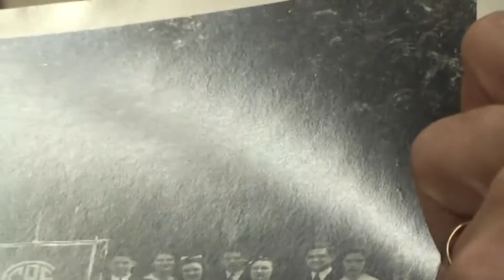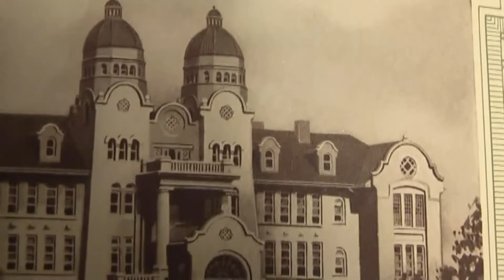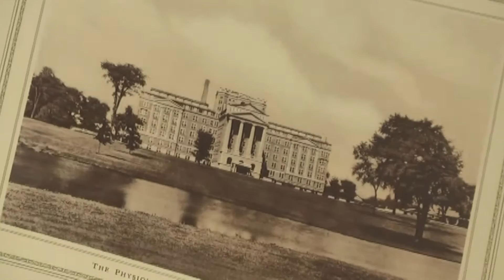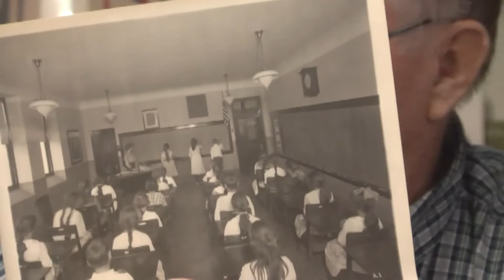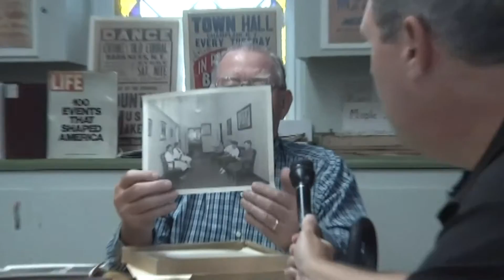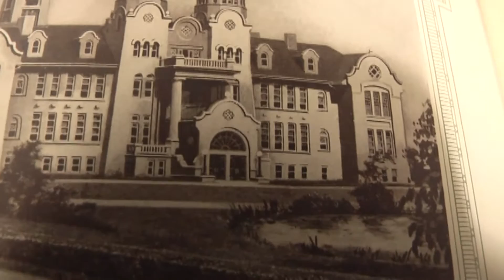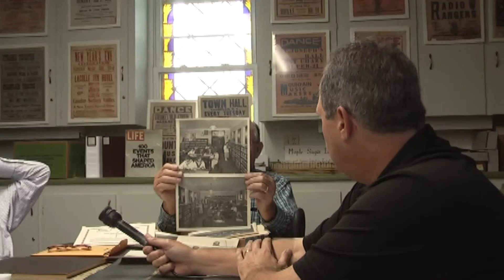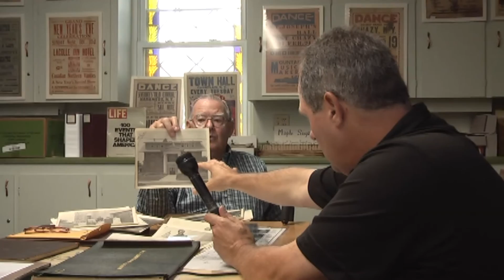HTS - History of CCRS part one 9-13-16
This Home Town Story is part one of a look at the 100 year history of Chazy Central Rural School, 2016